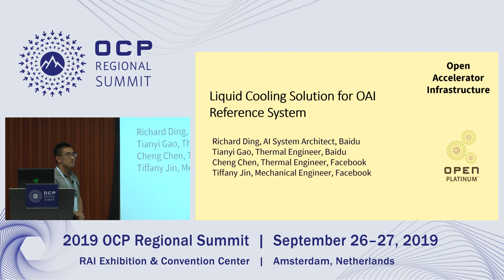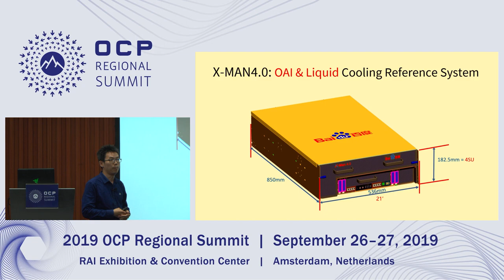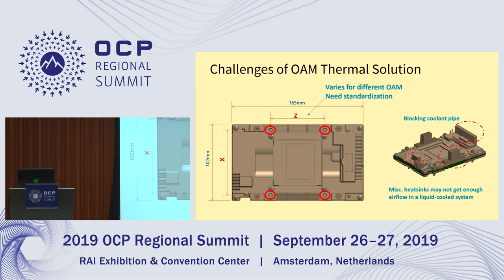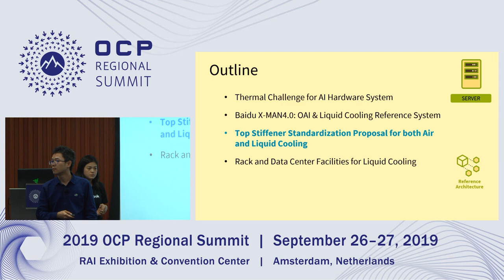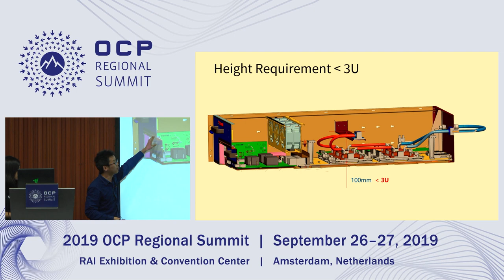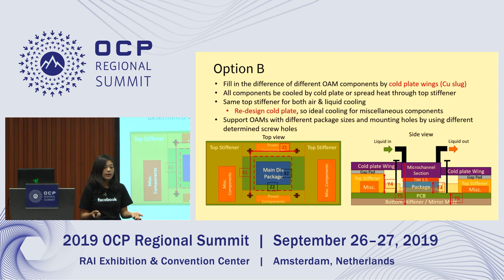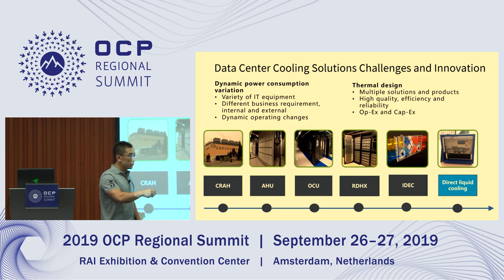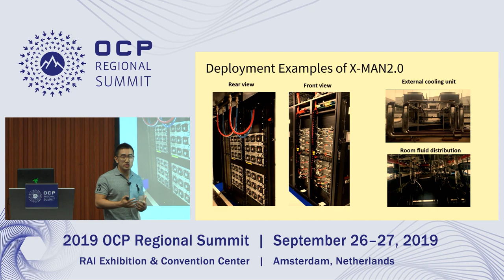OCPREG19 - Cooling solution on OAM Reference systems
Speakers: Tiffany Jin ,Richard Ding ,Tianyi Gao
EW: Open Accelerator Infrastructure (OAI)
Open Accelerator Infrastructure (OAI) is a platform built around the Open Accelerator Module (OAM). Earlier this year, we contributed the OAM specification with a reference air-cooled heatsink solution that could support up to 450W (the module itself rated up to 700W). Advanced cooling solutions become necessary to support future OAM products with higher power. The OAI group is working together to standardize these cooling solutions and develop guidelines to help enablement of the OAM products and OAM-based platforms. In this talk, we will share the liquid cooling solution used in Baidus X-MAN4.0, and the current status of the OAI communitys standardized cooling solution at the chassis level. In addition, we will share Baidus liquid cooling solutions at the rack and data center facility level